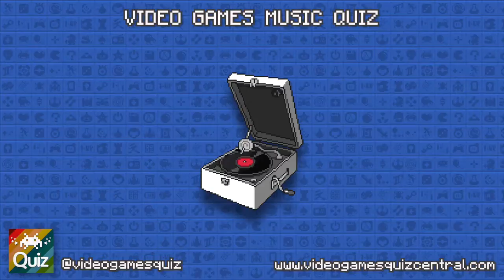Guess the music #7 - Video Games Quiz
Can you name the game? for all the answers and daily gaming trivia!!!

How many games can you name? for all the videogames quiz series on iOS, Android, Facebook and Twitter!